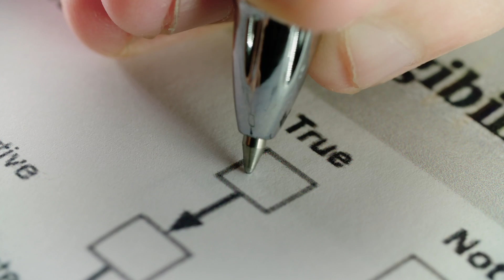Auto Suggestion & Affirmations | 369 Method #6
Video [6] of speaking my mind, through my heart, for the cleansing of my soul.

SONG: SONDUYEN // Talkin Down